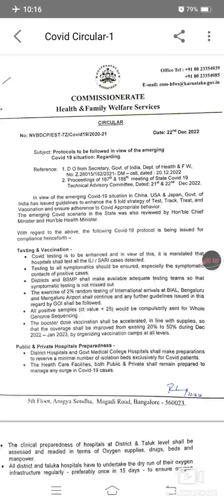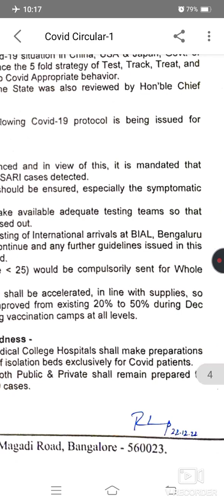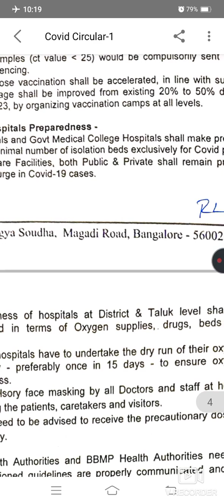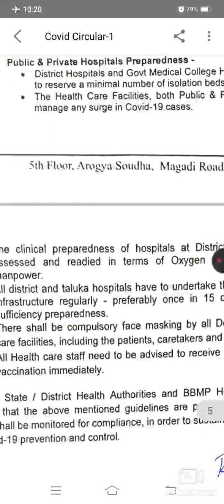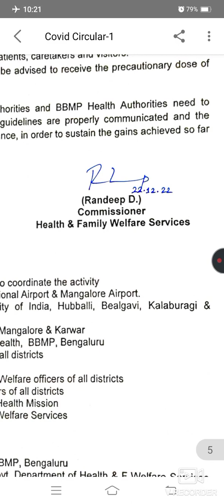Latest "Covid Circular"2022, very important, please watch